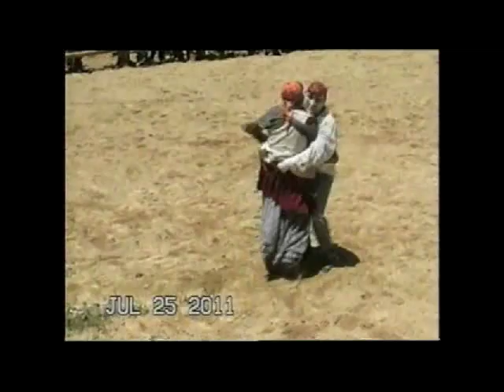santiago llano grande los llaneritos